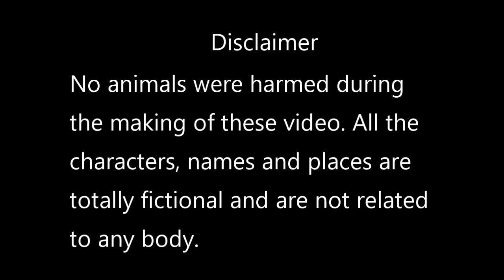SnowRunner : Searching New roads (in Hindi)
Hello guys , i love to play games . If you are interested in games , this is the right place for you.  i upload games with hindi commentaries.